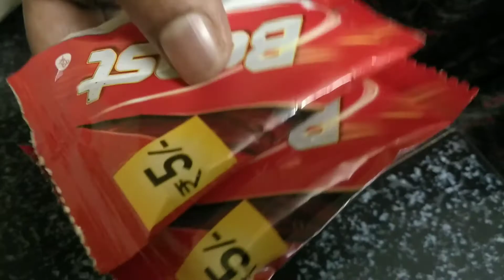വെറും 5 രൂപ മതി ഇതുണ്ടാക്കാൻ💥Kalas Vlogs 💥 സൂപ്പർ cake ഉണ്ടാക്കാം💥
വെറും 5 രൂപ മതി ഇതുണ്ടാക്കാൻ💥Kalas Vlogs 💥